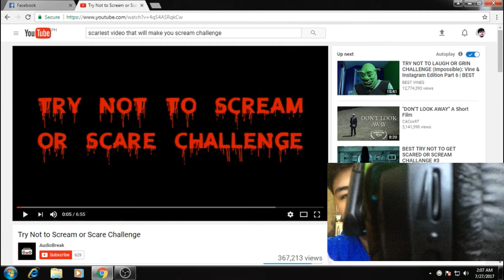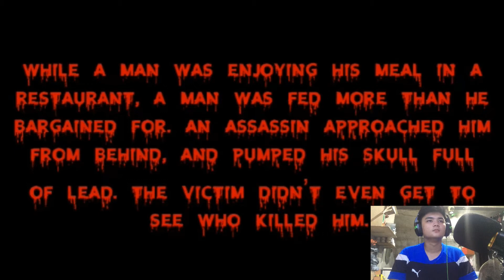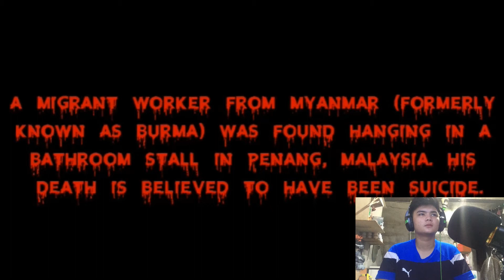TRY NOT TO SCARE AND SCREAM CHALLENGE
Hindi ito ang worst. Gagawa pa ako ng iba na mas nakakatakot or mapapasigaw talaga ako.